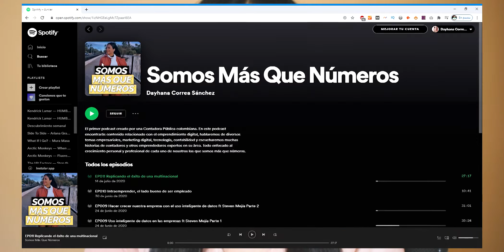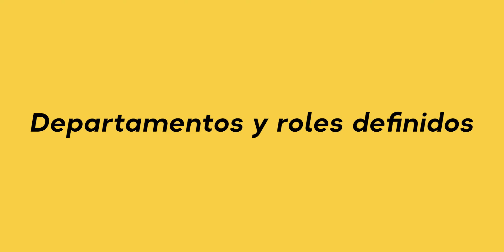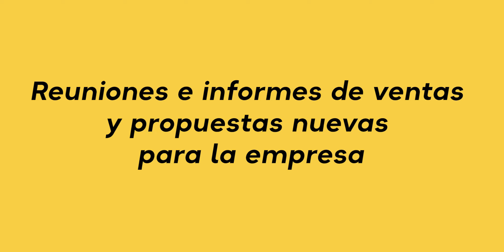Replicando el ✅ ÉXITO de una MULTINACIONAL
Escucha todos los episodios de mi podcast Somos Más Que Números

Si no has tenido la oportunidad de trabajar en una multinacional y te causa curiosidad que hay detrás de este gran mundo este episodio es para ti.

Este episodio nace de mi experiencia aplicando a una multinacional Española, ya que fue una gran experiencia y destaqué grandes aprendizajes, que por supuesto queríamos compartir con ustedes.

He destacado los puntos que para mi hacen que una multinacional tenga éxito, pero que nadie nos limita a replicarlos siendo pequeños emprendedores.

📌 Departamentos y roles definidos
📌 Plantación a corto y mediano plazo
📌 Trabajo colaborativo
📌 Reuniones e informes de ventas y propuestas nuevas para la empresa
📌 Análisis de la competencia y búsqueda de referentes
📌 Contrata lento despide rápido
📌 Online es el REY

☎️ ¿Necesitas asesoría? AGENDA HOY mismo una 𝐋𝐋𝐀𝐌𝐀𝐃𝐀 ☎️ completamente 𝐆𝐑𝐀𝐓𝐔𝐈𝐓𝐀 para asesorarte en cómo crear su empresa en Colombia a través del siguiente enlace ▷